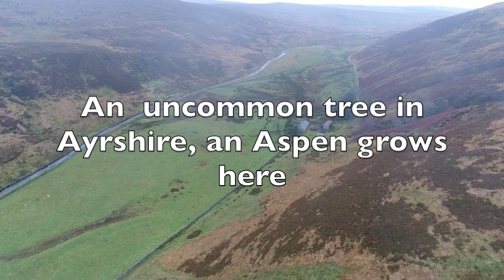Glenmuirshaw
This video is about the Glenmuir Water